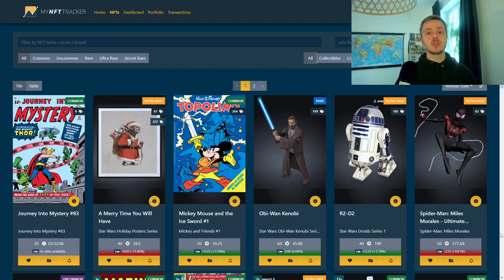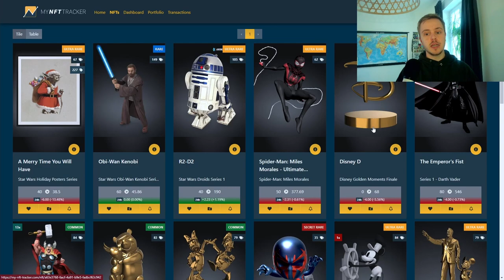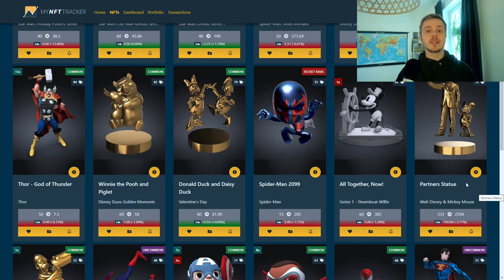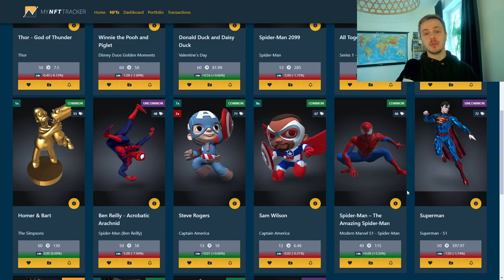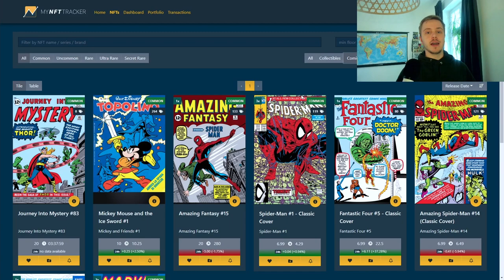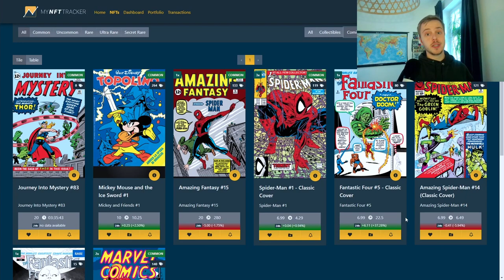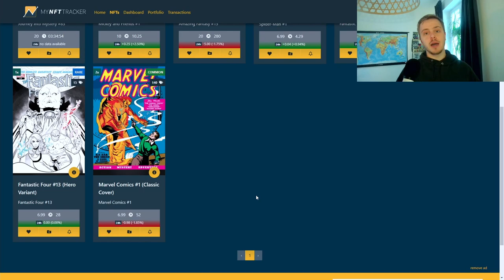Top 30 VeVe NFT Favoriten (2022) | VeVe deutsch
Heute zeige ich dir Meine Top 30 VeVe NFT Favoriten.

                  ➖➖➖➖➖➖⬇️Quellen⬇️➖➖➖➖➖